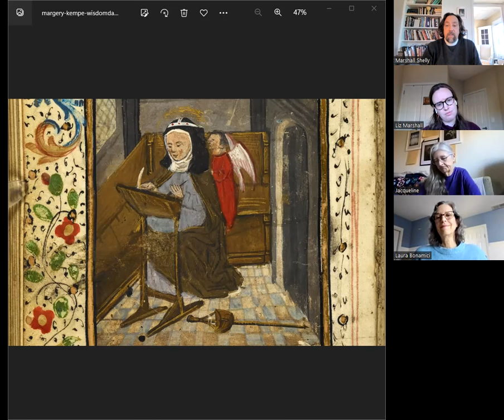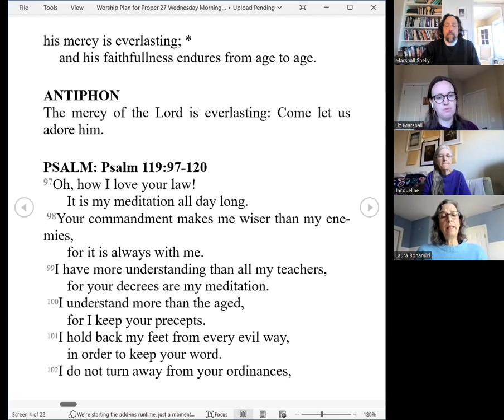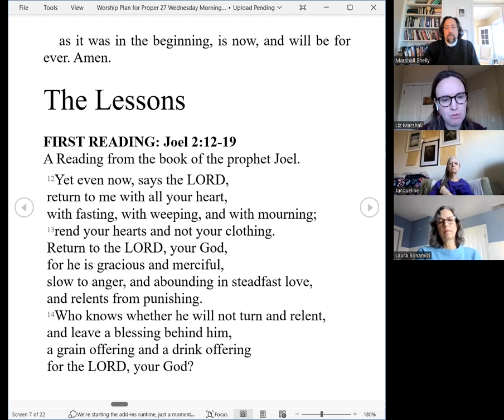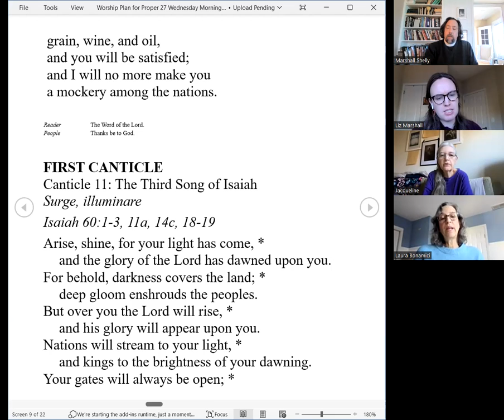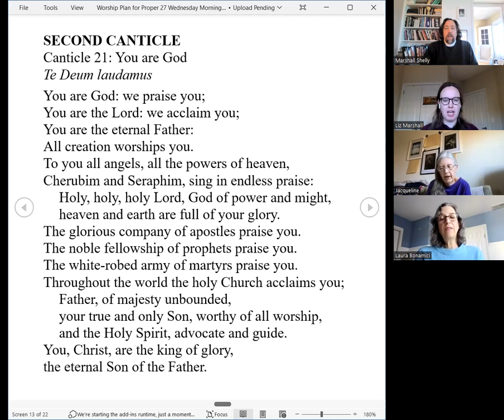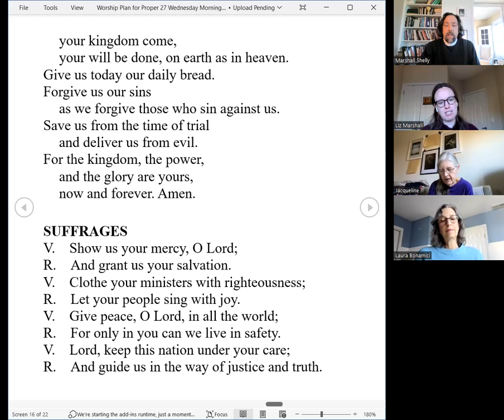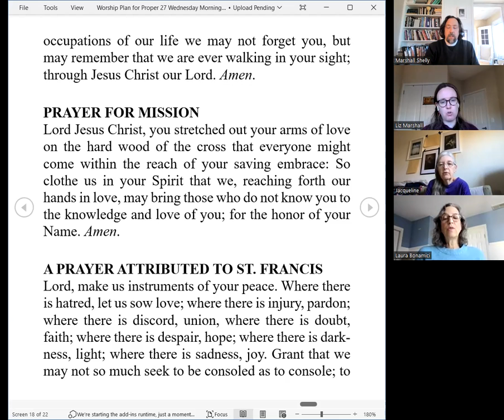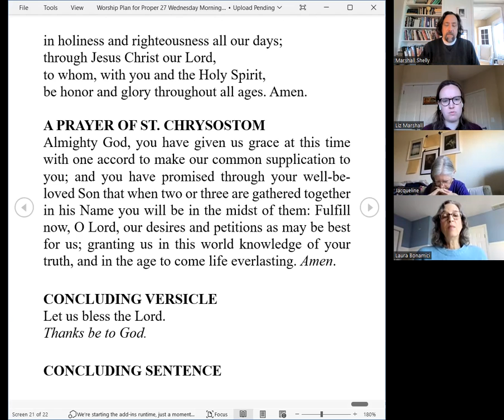Morning Prayer for Wednesday 22nd week after Pentecost 2022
Welcome home to St. Peter's as we remember Richard Rolle, Margery Kempe and Walter Hilton!